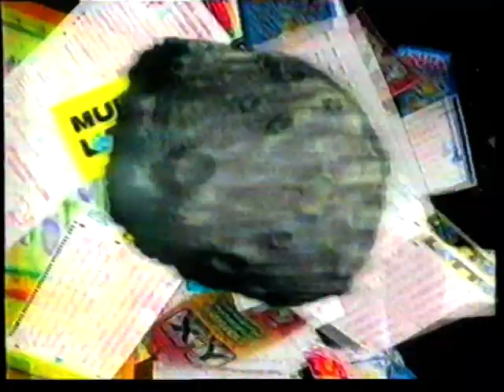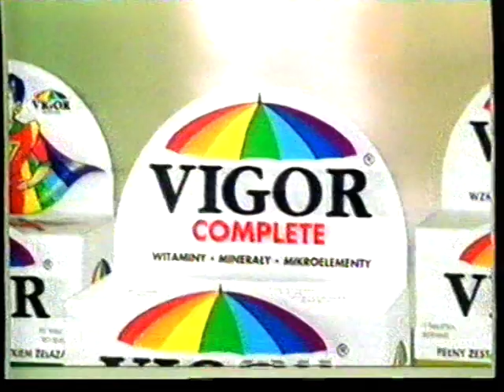Polsat - reklamy z 21 października 2000r.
Blok reklamowy nadany w trakcie pewnego serialu. Nagranie pochodzi z soboty 21 października 2000r. Nagranie z kasety pokazanej na 22 live.